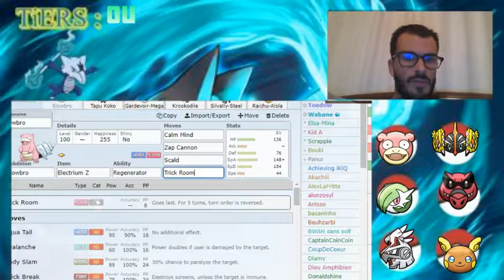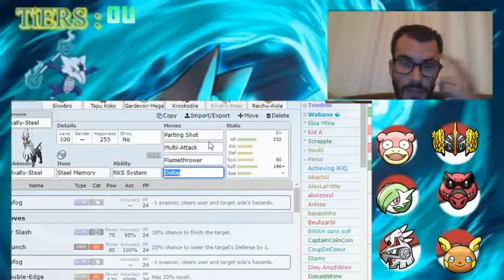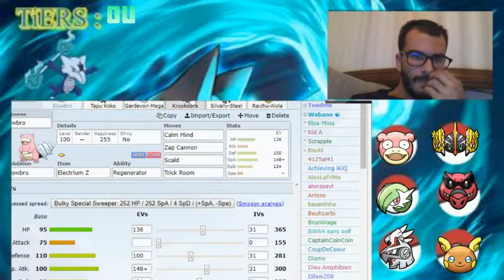Z Elecanon Slowbro en OU? l'OU en multitiers épisode 29!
Salut c'est Echo, aujourd hui ptite vidéo, c le retour de la série OU en multitiers, aujourd hui Slowbro va tenter de sweep avec son set Electrium Z, basé sur Elecanon!